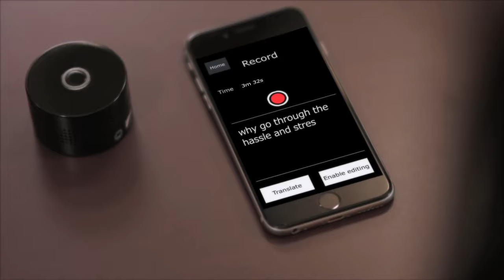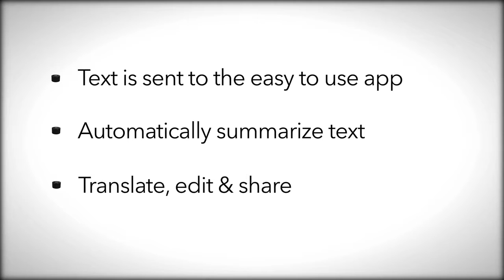Indiegogo - Titan Note: Change The Way You Take Notes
Titan Note accurately takes, summarizes, translates, shares and edits notes like never before!

Simply place Titan Note on your table during class or a meeting, and it will not only record everything but accurately convert it to text. Titan Note is a groundbreaking tool that will improve your learning by changing how you take notes. Distinguish who is speaking, summarize, translate, share and edit your notes - all with Titan Note.

Titan Note is perfect for both students and professionals. Titan Note records everything and accurately converts it into text. You can now automatically have notes that are better than your own. It will change the way you take notes forever. All you need to do is press record.